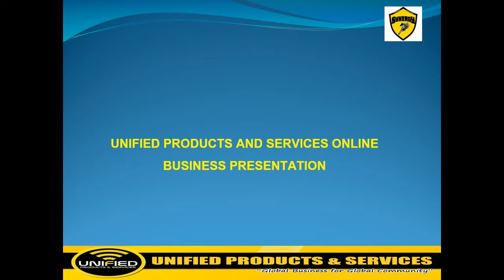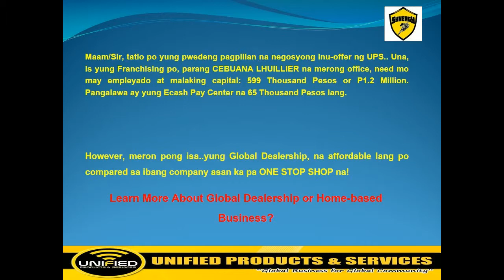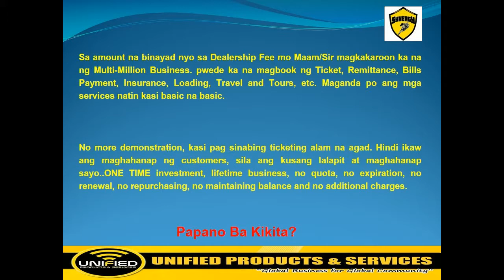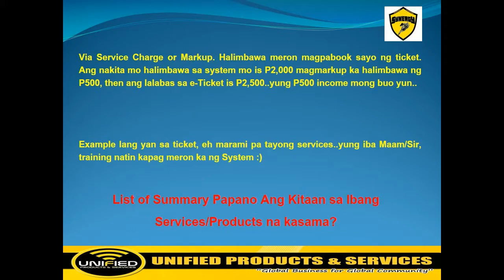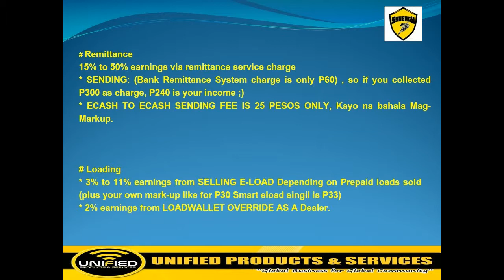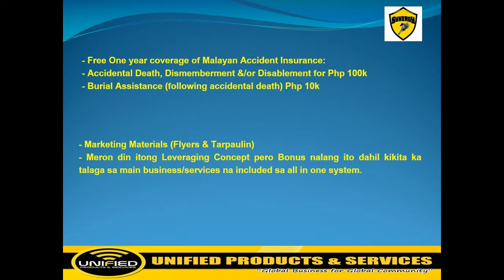UNIFIED PRODUCTS & SERVICES PRESENTATION